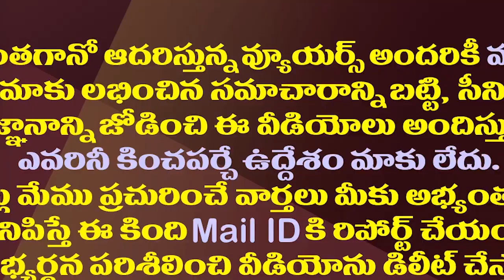ఆర్జీవీ వ్యూహంలో ఎవరూ ఊహించని పాత్రలు|| Unexpected Characters In RGV Vyooham Movie| Vyooham Teaser